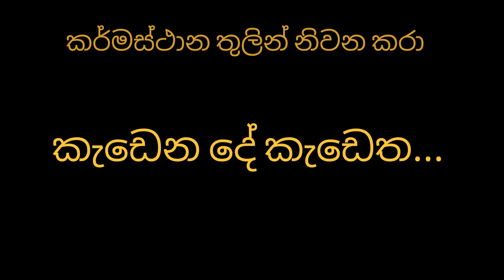කැඩෙන දේ කැඩෙත